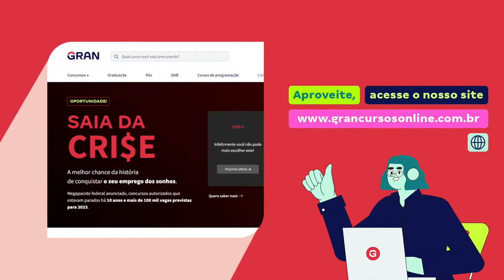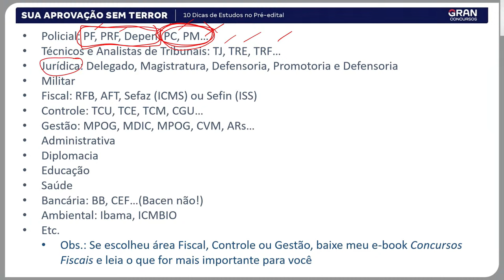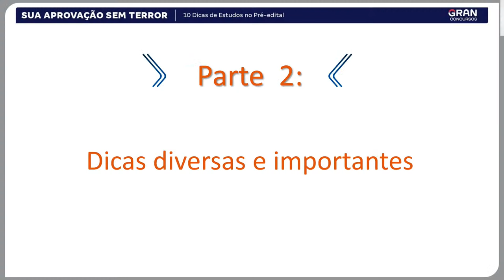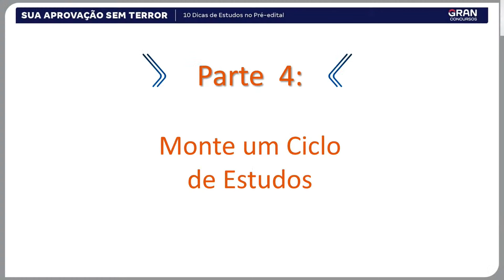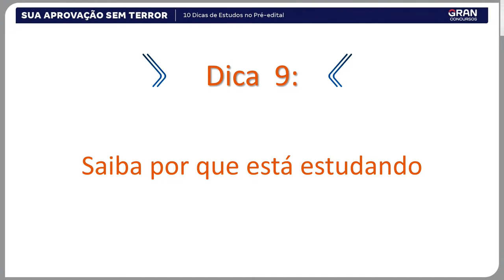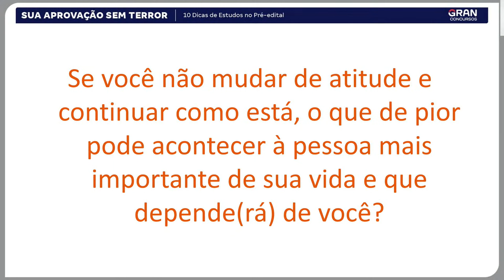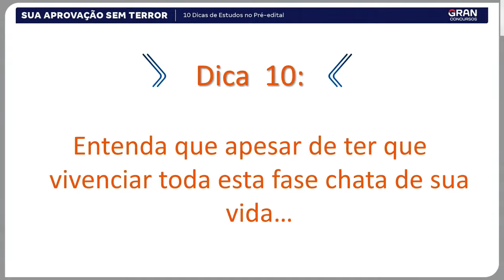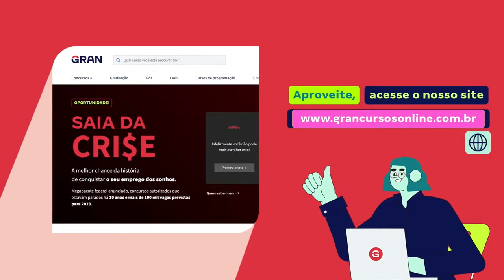SUA APROVAÇÃO SEM TERROR - 10 Dicas de Estudos no Pré-edital com Alexandre Meirelles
➔ E-Book - Concursos Fiscais por Alexandre Meirelles - 4ª EDIÇÃO - Revista, atualizada e ampliada

📢 A única Black Friday que vai mudar a sua vida: Aproveite as ofertas relâmpago!